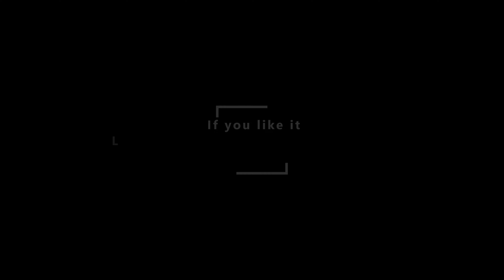SKYRIM OUTFIT I Klear Odin Rogue 3004 CBBE 3BA I BHUNP SMP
Credit:
- Klear